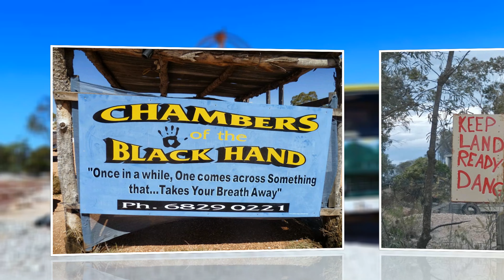NSW Road Trip